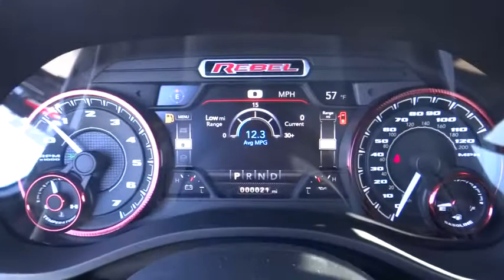2019 Ram 1500 Norco, Corona, Riverside, San Bernardino, Ontario, CA 19D608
Billet Silver Metallic Clearcoat New 2019 Ram 1500 available in Norco, California at

This vehicle won't be on the lot long! You'll appreciate its safety and technology features! This model accommodates 5 passengers comfortably, and provides features such as: cruise control, a bedliner, and remote keyless entry. It features four-wheel drive capabilities, a durable automatic transmission, and a powerful 8 cylinder engine. We pride ourselves in the quality that we offer on all of our vehicles. Please don't hesitate to give us a call.